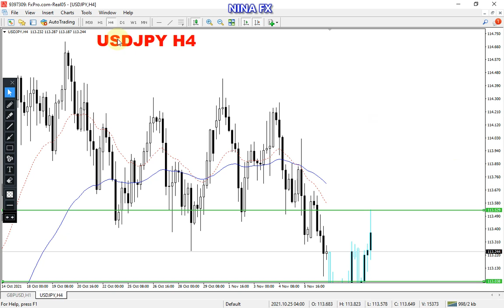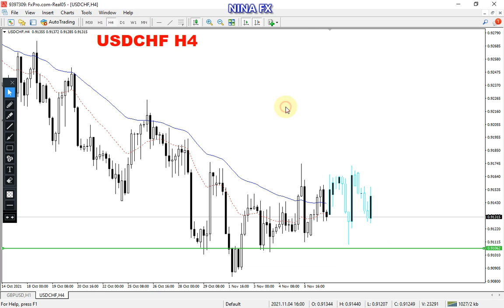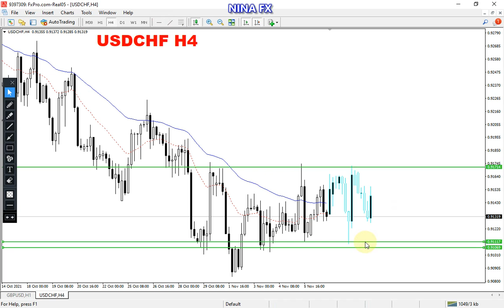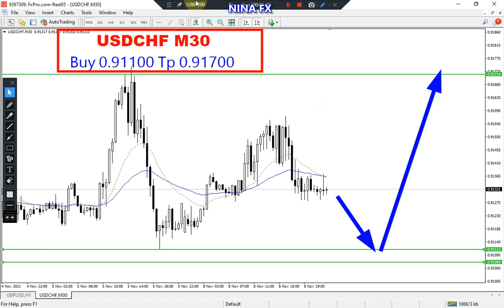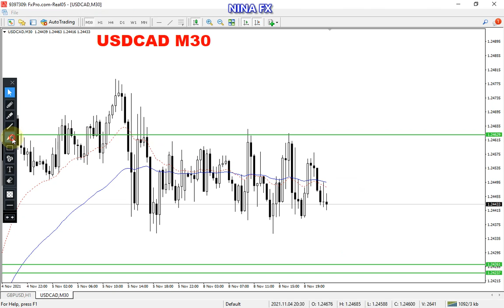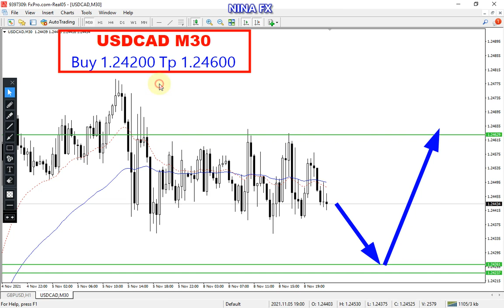USDJPY, CHF, CAD Intraday Analysis for Tuesday November 9, 2021 by Nina Fx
USDJPY, CHF, CAD technical analysis on M30 chart, today.